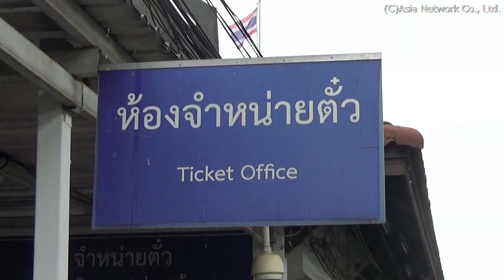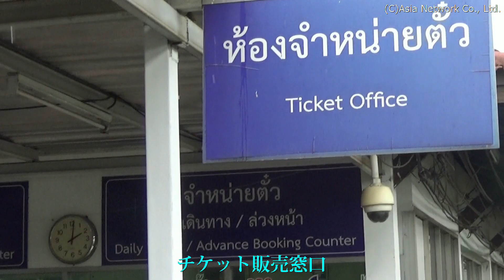様子が変わったタイ国鉄【ドーンムアン駅】(バンコク)/Don Muang Rilway Station, State Railway of Thailand(SRT)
道路新設工事に伴い、ドーンムアン駅の様子が変わりました。まだ道路の工事は続いていますので、今後も変わるところが出てくるかもしれません。

สถานีรถไฟดอนเมือง, การรถไฟแห่งประเทศไทย